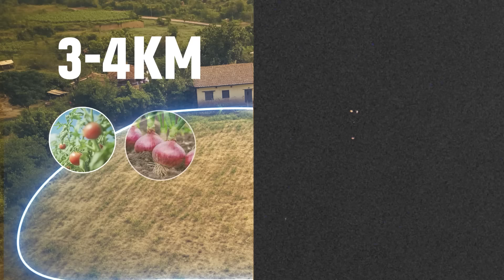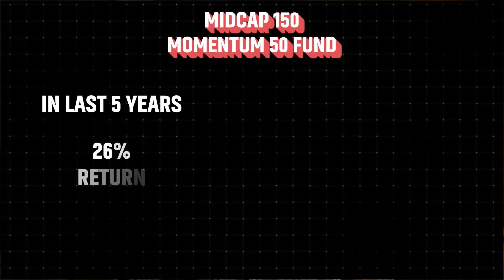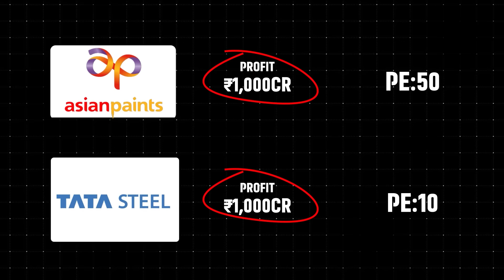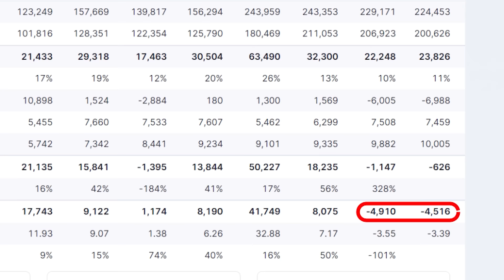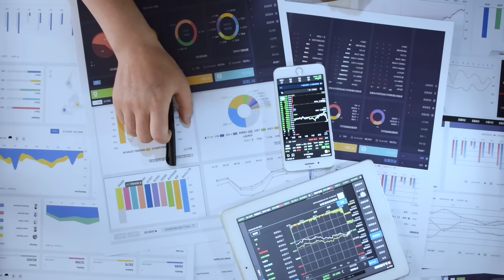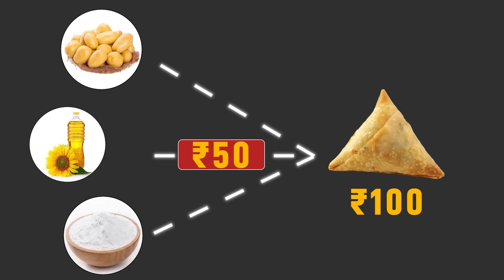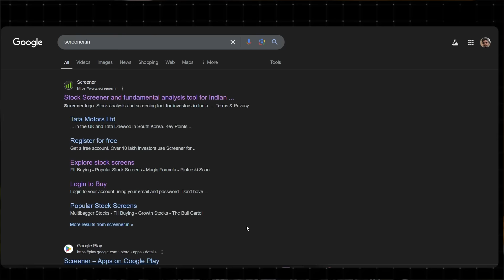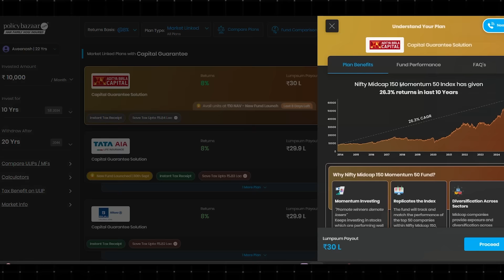Site or Stocks buy ಮಾಡೋ ಮೊದ್ಲು ಇದು ಗೊತ್ತಿರಬೇಕು | How to valuate stocks by Angelinvestmensts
click the below links to Open a free Demat account in just 10 minutes

Contact Section 🤝

About Video :

📊 Unlocking the Secrets of PE Ratios! 💡

In this video, we dive deep into the world of valuation metrics, focusing on the Price-to-Earnings (PE) ratio 📈. Whether you're a beginner or seasoned investor, we break it down with real-life examples to make it easy to understand! From how the distance of a property from the highway affects its value to why some stocks trade at high PE ratios while others stay low, we cover it all! 💼🏢

🔥 What You'll Learn:

The fundamentals of PE ratios and how they reflect a company's worth 📉
Real-world stock examples showing why companies have different PE values 💰
How external factors like location impact valuations 🌍🚗
If you're looking to sharpen your investment strategies and make smarter decisions, this video is for you! 🎯💡

I am not responsible for any losses you may incur as a result of investing in any stocks or other securities that I discuss on this channel. You should always do your own research before making any investment decisions.